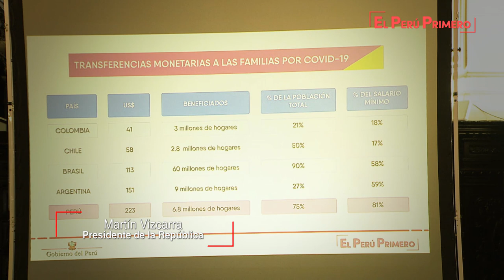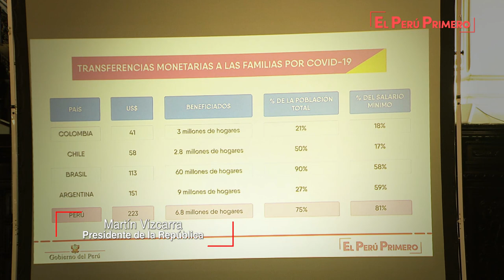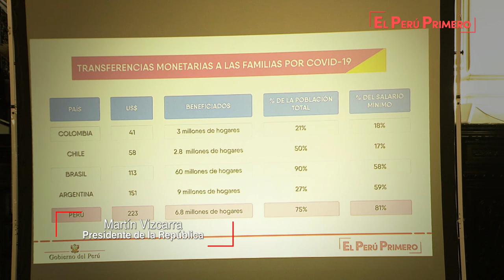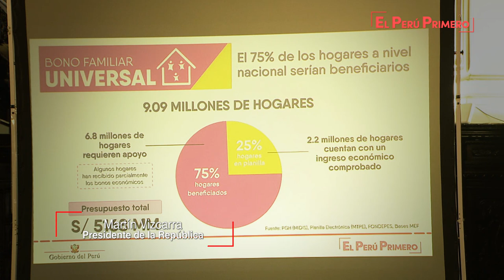Conferencia sobre las acciones que realizadas para contener la propagación del COVID-19 (23-4-2020)